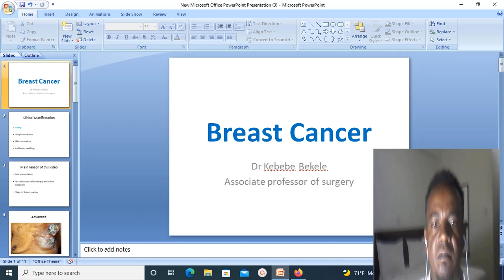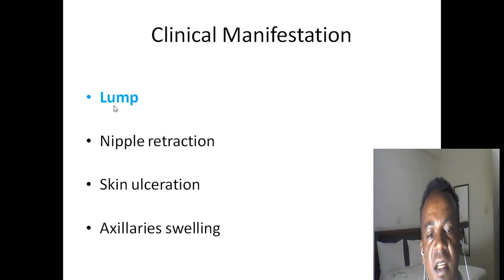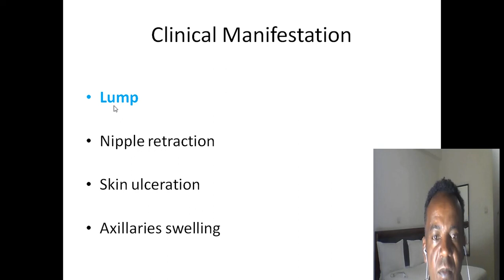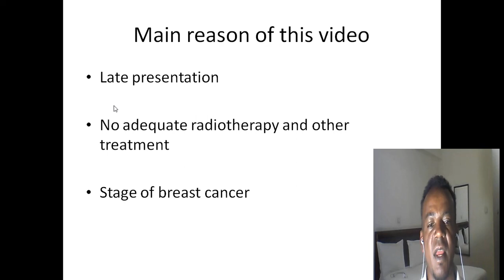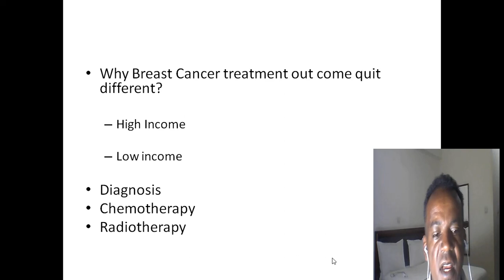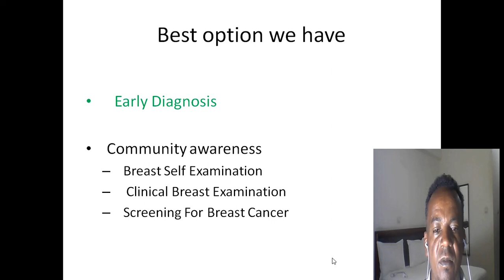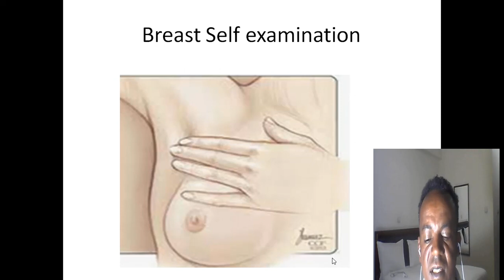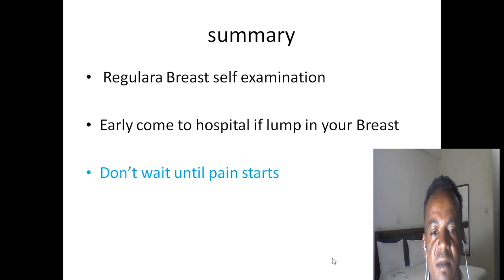Breast Cancer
Breast cancer education to create community awareness so as to diagnosis breast cancer  at early stage